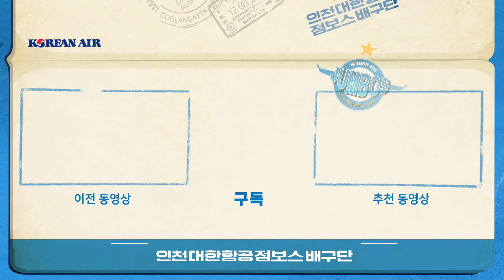[ALLDAY신갈] EP.27 지석 : 내 서브 쩔어??? 그런데 지석이 서브보다 더 센 사람이 나타났다?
지석이 시야 무엇...?
볼 스피드 무엇...?
지석이 서브 보다 더 센 밥이 서브???